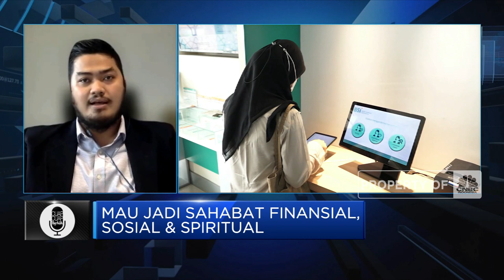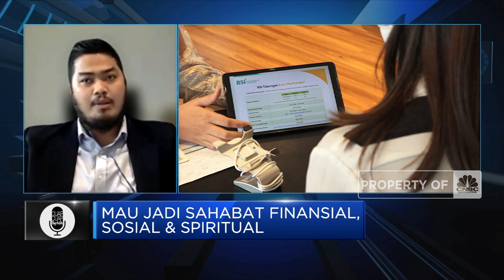BSI Mobile, Layanan Bagi Sahabat Finansial, Sosial & Spiritual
Perkembangan teknologi digital dan internet yang besar telah melahirkan sejumlah inovasi dan aplikasi digital mobil, salah satunya aplikasi perbankan digital yang  dikembangkan PT Bank Syariah Indonesia Tbk (BRIS) lewat BSI Mobile.

Apa saja yang ditawarkan oleh BSI Mobile yang meliputi aspek financial, sosial dan spiritual? Selengkapnya simak dialog Dian Mirza dengan Chief Economist PT Bank Syariah Indonesia Tbk (BRIS), Banjaran Surya Indrastomo  dalam segmen khusus Cuap-Cuap Berkah bersama PT Bank Syariah Indonesia Tbk (BRIS), CNBC Indonesia (Rabu, 27/04/2022)